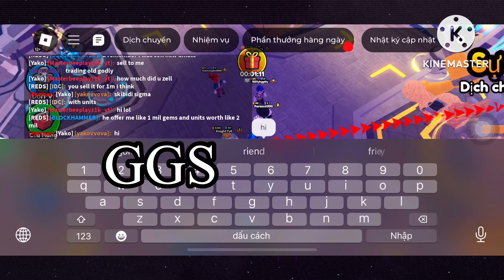TRADING IN TOILET TOWER DEFENSE PART 7 MASTERBEEPLAYZ1K